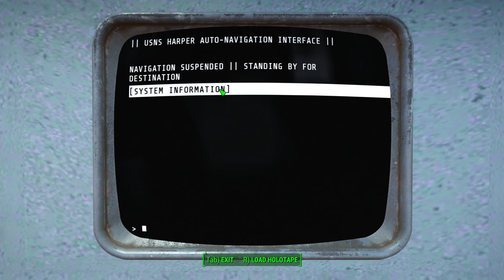Cleansing the Commonwealth 13 - AR2: The Harper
Part 12 of my Fallout 4 playthrough. After getting the oil rig back under Enclave control, it's time to get their supply ship - USNS Harper - cleaned out and return to its proper docking position. The ghoul crew were put to work on the rig too.